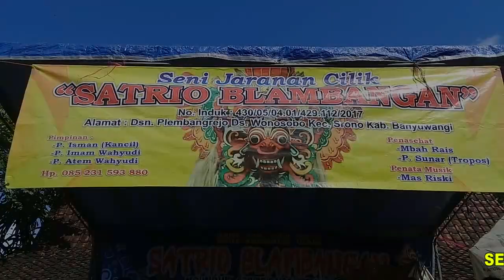BUTO DEWASA & PENONTON YG GALAK | Jaranan Satrio Blambangan | live Plembang